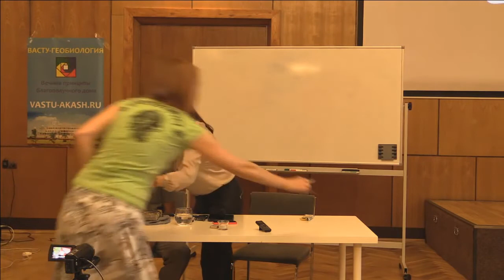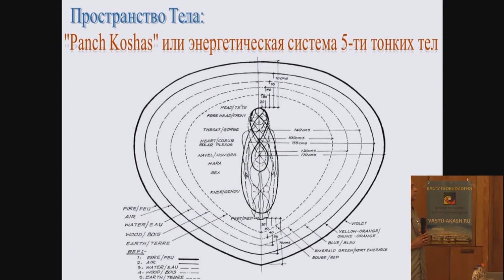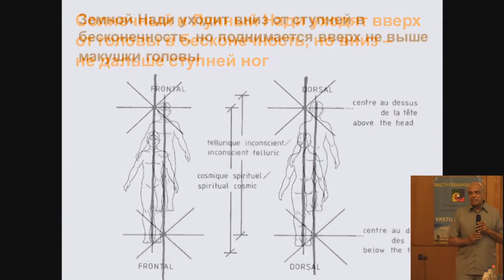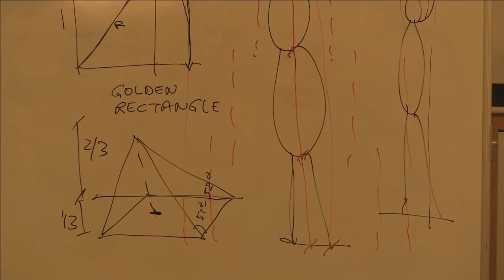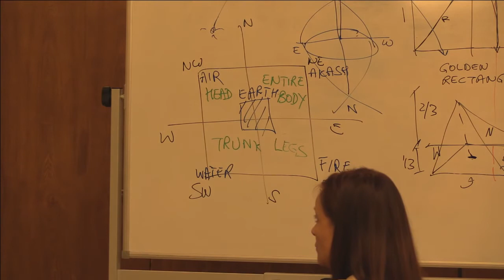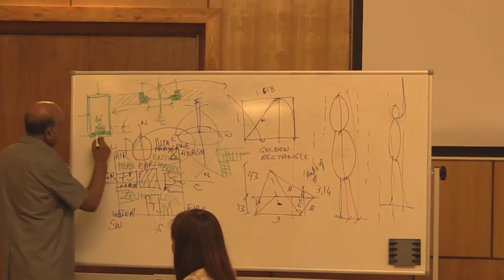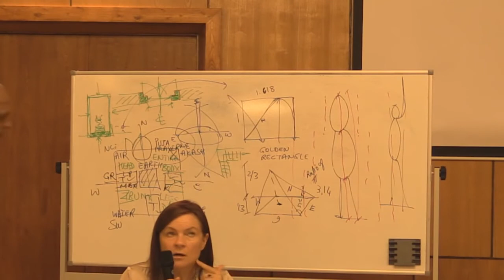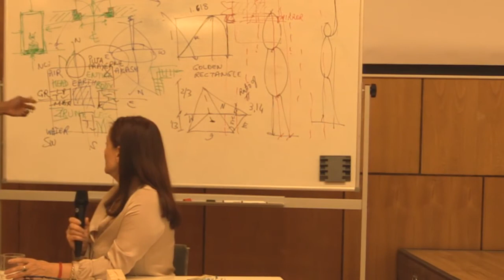Vastu Geobiology lecture by Dr Prabhat Kumar Poddar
This lecture is basic introduction to the scientific approach to construction from one of ancient building traditions.